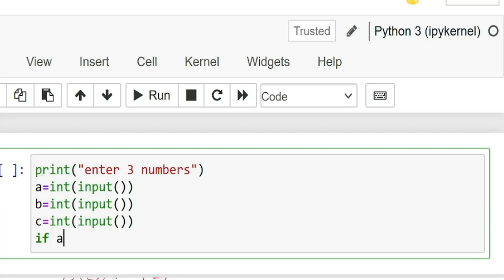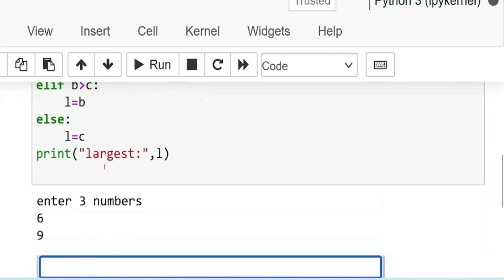python largest of 3 numbers program / code easy Malayalam tutorial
part6
This is a simple and easy python tutorial part-6 video of largest of three numbers in Malayalam language. Suitable for BCA,MCA, Btech or anyone who wishes to learn python programming starting from std 8 ,std 9 ,std 10 etc This is the part 6 of my tutorial